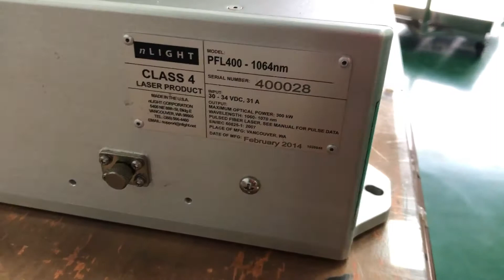nLIGHT PFL400-1064NM Pulsed Fiber Laser generator 1064nm 1060-1070nm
nLIGHT PFL400-1064NM Pulsed Fiber Laser generator 1064nm For sale.
Serial number：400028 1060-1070nm . Date of MFG : February 2014